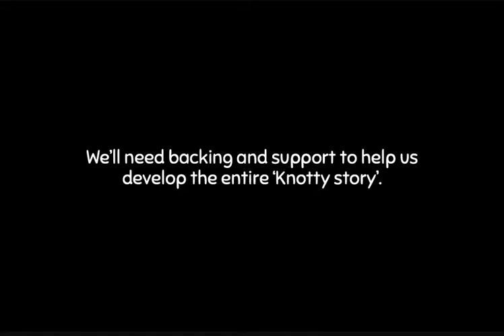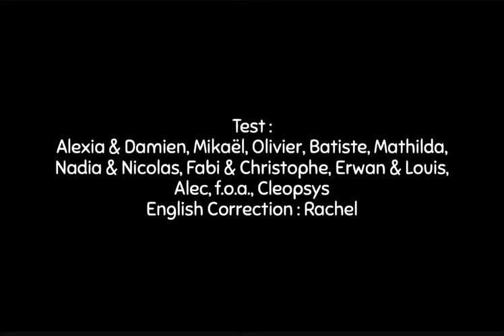Trying A Knot's Story (DEMO)(=^ꞈ^=) Cute Cat Game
I would play a full version of the game although I'm not great at platformer games. XP
A Knot's Story is created by The Crounchy Brothers. January 2018
A Knot's Story(DEMO) is on Newgrounds.